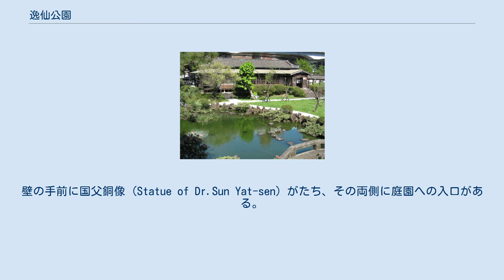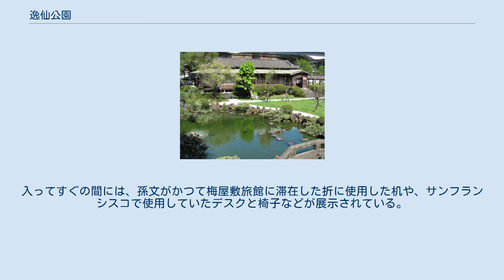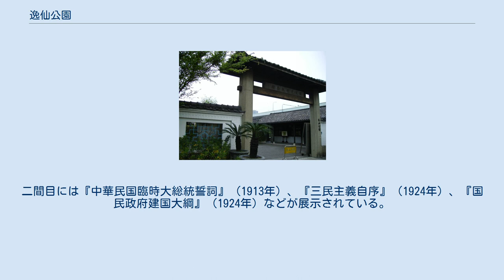逸仙公園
中正区_(台北市)
逸仙公園の入口。
右門柱奥に見えるのは台北転運駅。
 逸仙公園 逸仙公園所在地 逸仙公園（いつせんこうえん、いーしぇんこうえん）は台北駅の東側にある公園。
官庁街であるこのエリアを歩いていると突如出現する、一風変わった立地の公園である。
立地ゆえに訪れる人の少ない残念公園でもある。
行政区域でいえば台北市中正区であり、住所表記は台北市の中山北路一段46号である。
公園の名称は孫文の号、逸仙に由来する。
孫文が台湾を訪れた際に宿泊した旅館「梅屋敷」の一部が保存されているために逸仙の名が採用されている（後述『国父史蹟館』節参照）。
 公園の周囲は大陸風の壁に囲われているが、内側を伺うと日本家屋の屋根も見える。
この家屋は現「国父史蹟館」であり、日本統治時代の割烹旅館「梅屋敷」の遺構である（後述「国父史蹟館」節参照）。
 敷地面積は3,025平方メートルで、池のある中国風庭園に亭のある築山も設けられている。
入口の門は中山北路に面して東側にある。
 門を入ると生垣の壁が立ちはだかり庭園も日本家屋も見えない。
壁の手前に国父銅像 (Statue of Dr.Sun Yat-sen) がたち、その両側に庭園への入口がある。
入口を入ると回廊状になっており屋根が架けられているため日陰になっているが、その向こう側は庭園が開けており明るい。
目の前には樹木が配され、また橋のかけられた池もあり、右手には国父史蹟館、左手、池の奥には築山と亭が見える。
庭園は「中国の江南庭園式造景の概念」をベースとしている。
亭（涼亭）には記念碑が配されており、その碑文には「匡復中華的起點（改行）重建民国的基地」とあり、さらに「蔣中正題（落款）」とある。
1954年に蔣介石が置いたものである。
 亭から見た国父史蹟館 公園の目玉、国父史蹟館の歴史は日本統治時代にさかのぼる。
日本による台湾統治の時代、日本人の，大和宗吉はここ台北で梅屋敷という旅館を営んでいた，藤井なみと藤井登美惠が梅屋敷をオープン。
孫文が1913年の台湾滞在中にも使った高級旅館である。
国父史蹟館として残っているのは応接室として使われていた建物で、約50坪の長方形プランをもつ。
建築年は1900年で、第二次世界大戦後の1946年には国父史蹟紀念館として転用された。
当時は現在地より50メートルほど離れた位置にあった。
元の位置は国父史蹟館の史料によれば南西にあったようであるが、別の書籍では北の方にあったとも記載されている。
いずれの資料でも移築の原因は1983年の地下鉄工事のためという点では一致している。
移築工事は1986年に完了、孫文の誕生日である11月12日に竣工の記念を祝った。
1998年には台北市の歴史建築として指定された。
また、文化資産保存法にのっとり2007年10月17日付け公示で国父史蹟館としてあらためて登録された 外壁と梅屋敷の屋根 瓦葺きの日本の旅館建築で、玄関から入ると広縁が中央の間の四周を囲い、窓ガラスから抜けてくる外光が屋内を照らす。
ここはカーペットが敷かれており、上履きのサンダルに履き替えて入るように案内が掲示されている。
広縁の南北から中央の二間へ入ることができ、ここは畳が敷かれている。
天井は竿縁天井。
欄間は外周向けと二間を隔てるものは差異があり、二間のあいだの欄間は手の込んだ彫刻が施された飾り欄間が用いられている。
入ってすぐの間には、孫文がかつて梅屋敷旅館に滞在した折に使用した机や、サンフランシスコで使用していたデスクと椅子などが展示されている。
床の間には孫文直筆の「博愛」としたためた書が額装され、かけられている。
床板には国旗と孫文の胸像も置かれている。
畳は上履きのサンダルで踏み荒らされて痛みがひどい。
二間目には『中華民国臨時大総統誓詞』（1913年）、『三民主義自序』（1924年）、『国民政府建国大綱』（1924年）などが展示されている。